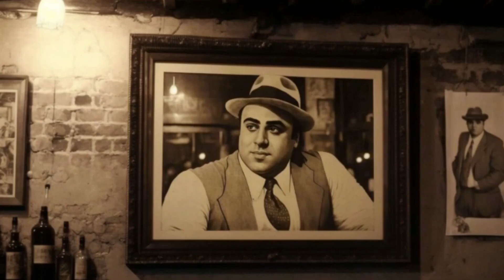The St Valentine's Day Massacre: Al Capone and The Bloody End of the North Side Gang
One of the deadliest gang-related incidents in American history. Follow the rivalries and power struggles between Al Capone and George "Bugs" Moran as they fight for control of the Chicago bootlegging trade. Uncover the events that led up to the brutal killing of Moran and his associates in the SMC Cartage warehouse on North Clark Street. A must-see video for true crime and history enthusiasts.